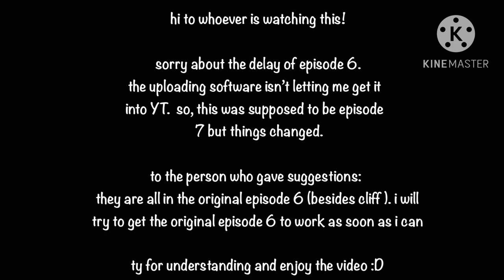Songs That Fit The Wings Of Fire Characters (Part 6)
Arctic: HolyDemonicDemon (On Reddit)

Belladonna: (Unknown) (On Tumpik)

Gharial / Crystal: Goosebery (On DeviantArt)
No art or music is mine.
Any songs/dragon that are the same to other videos is entirely coincidental. I do not copy.